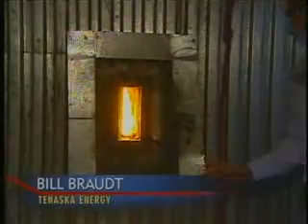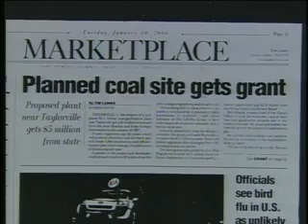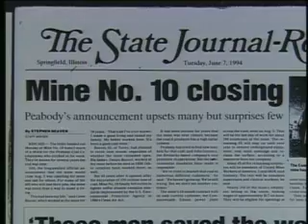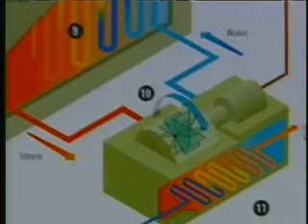Part 2: Coal and the Environment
WTTW's Chicago Tonight examines a first-of-its-kind coal plant. The construction of Taylorville Energy Center will start in late 2007.  The plant will using coal gasification technologies, which have the potential to reduce coal's harmful effect on the environment.